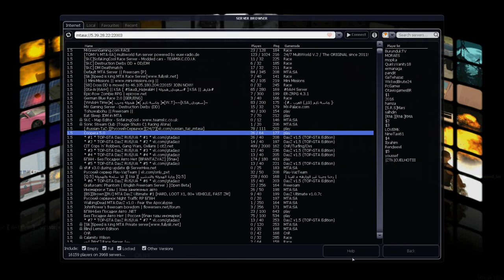Multi Theft Auto - Free Roaming, Deathmatch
I'm new to online in GTA: San Andreas but I first don't know how to spawn weapons and cars and also just screwing around in San Andreas, and user player tracks isn't working so I can listing to custom soundtracks.